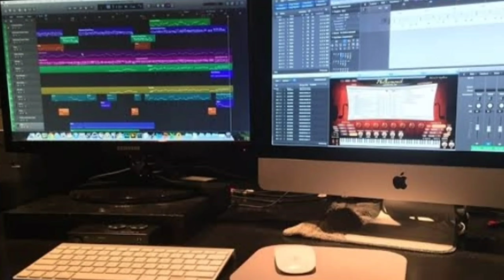Aashiqui|Dj New Remix|Mohit Sharma New Song |Remix New Hr Song 2020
दोस्तों अगर आपको यह सॉन्ग पसंद आया तो इसे ज्यादा से ज्यादा करे
इस सॉन्ग को हेडफोन लगाकर जरूर सुन कर देखना फिर बताना कमेंट में कि कैसा लगा सॉन्ग
कृपया ध्यान दे: यह चैनल कोई गलत उपयोग के लिए नहीं बनाया गया है और ना ही इस पर कोई गलत प्रकार की वीडियो अपलोड की जाती है और ना ही इस सॉन्ग में लगे समान को बेचा जाता हैइस फोन के मालिक वह कॉपीराइट देने वालों यदि मैंने आपका कोई सॉन्ग अपलोड किया है तो कृपया यहां कुछ करने से पहले मेरी जीमेल से संपर्क करें आपका सॉन्ग हटा दिया

     ❌❌❌🚫 Warning🚫❌❌❌
फेक स्ट्राइक देने वालों पर कानूनी कार्रवाई की जाएगी
आपका छोटा भाई🔊 Sachin Kumawat🔊